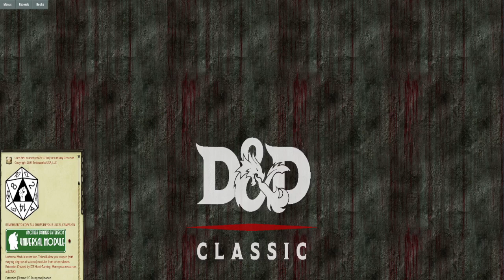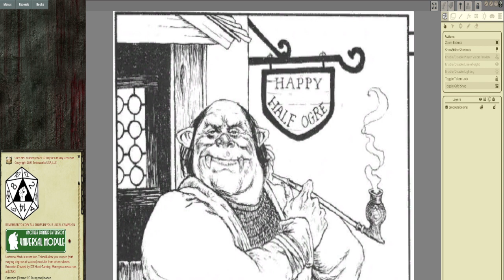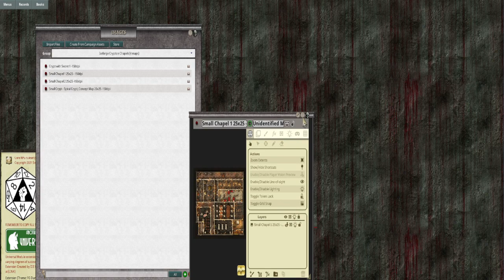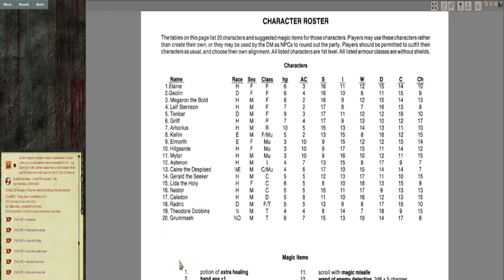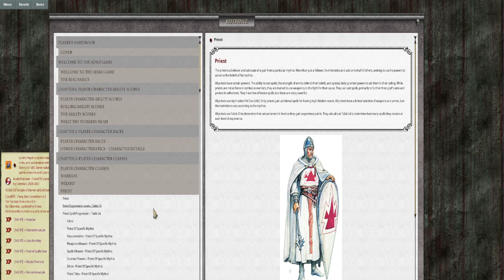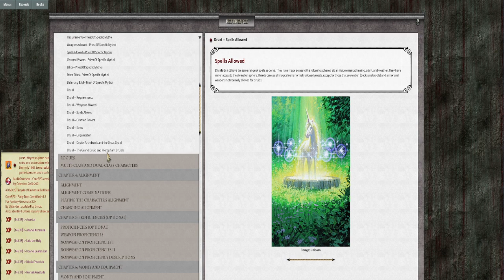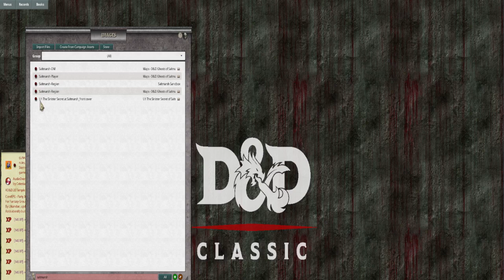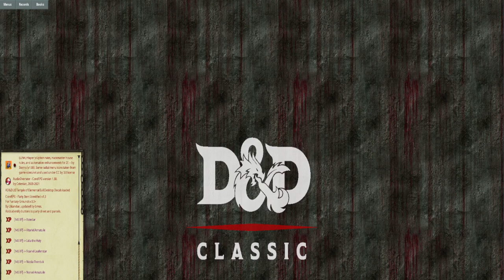Game prep for Saltmarsh Sandbox. Using Fantasy Grounds VTT for AD&D.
Tidying up XP and treasure and preparing an encounter for next session.